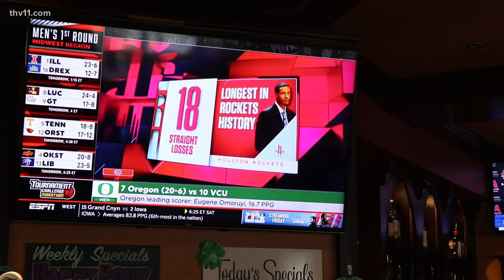Bars and restaurants anticipate more business with March Madness underway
The NCAA Tournament kicks off Friday. And to make it even better, it feels like the 90s because the Razorbacks are legitimate contenders.